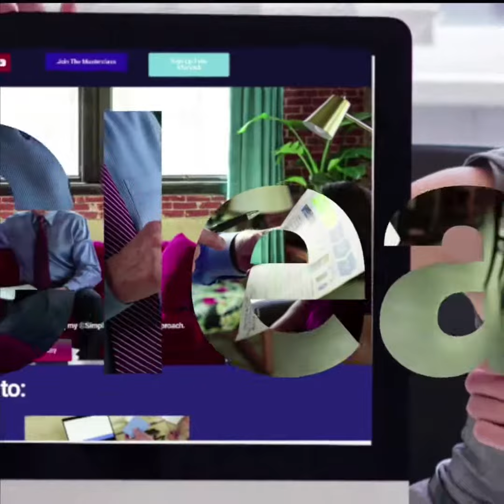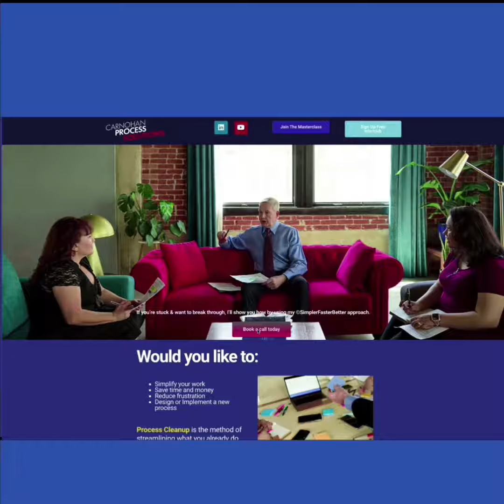Fast Tip September 13, 2021 Copy